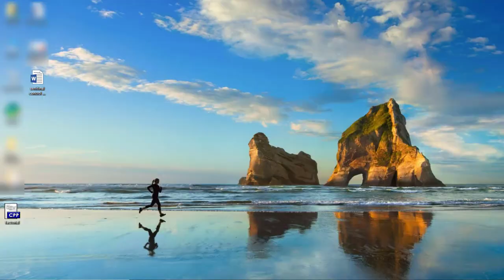.cpp and word file uploading / submission in portal